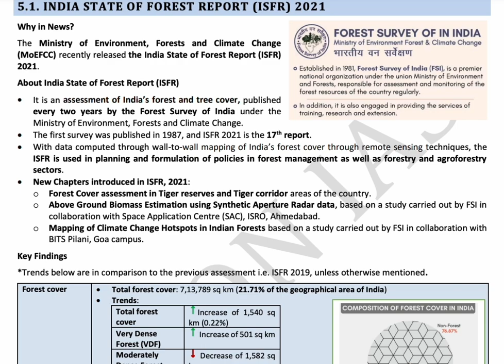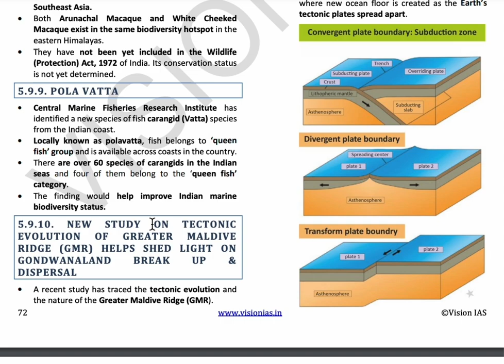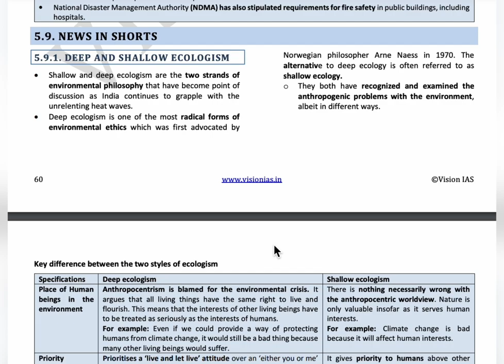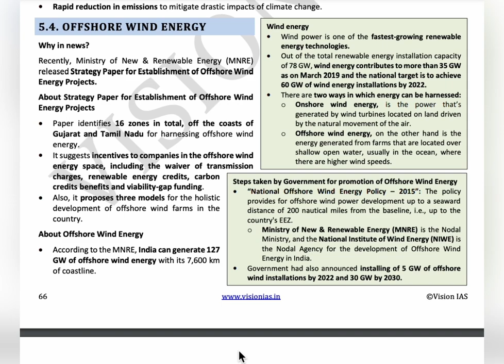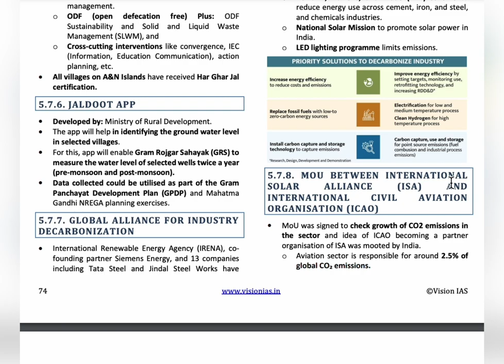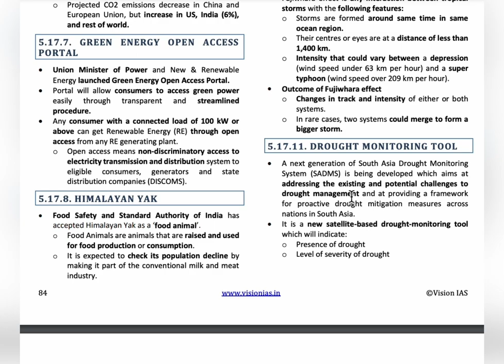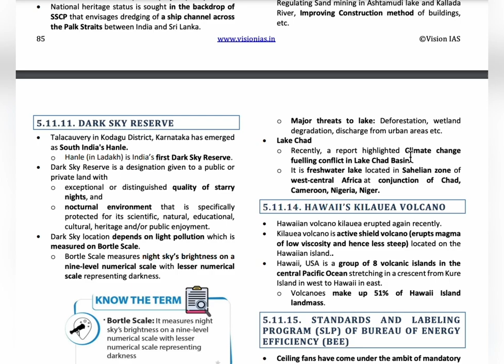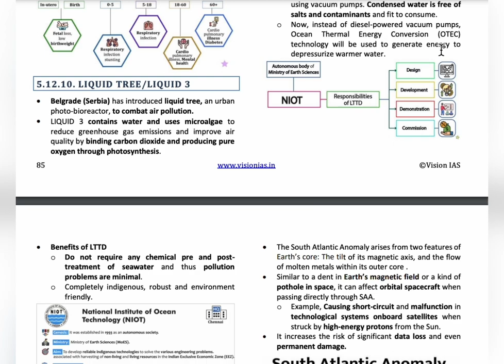Environment full current affairs full for UPSC 2023 Prelims